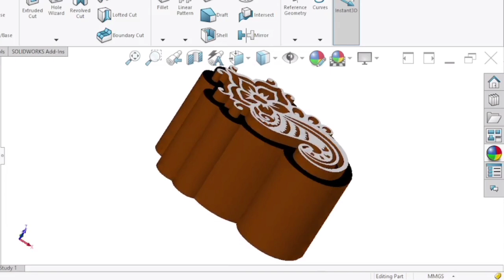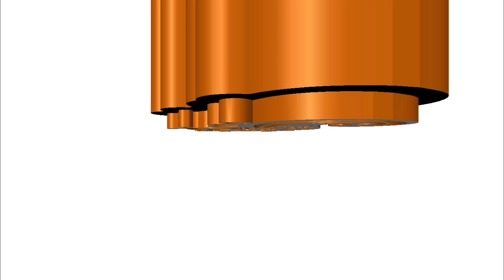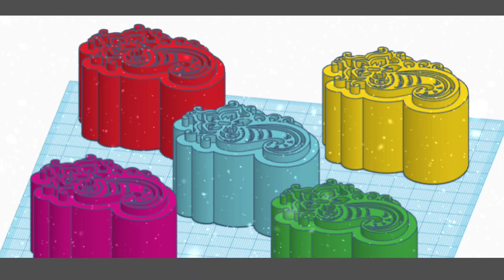Wedding Mehndi Stamp design in SolidWorks and 3D Print simulation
Software in use: Siemens NX, SolidWorks.
Learn how to create, modify, and visualize 3D models in your favourite CAD software.

🚀Timestamps:-
0:00 - Intro
0:05 - Design Steps Sliced
0:50 - Show Time
2:01 - Outro

siemens
siemensnx
solidworks
blender
model
modeling
design
designing
3d
3dmodel
3ddesign
2d
2dmodel
2ddesign
cad
cadmodel
caddesign
cadcam
cae
manufacturing
cnc
additivemanufacturing
production
gamer
gaming
gameplay
psychology
mindset
freelance
freelancer
freelancing
2024